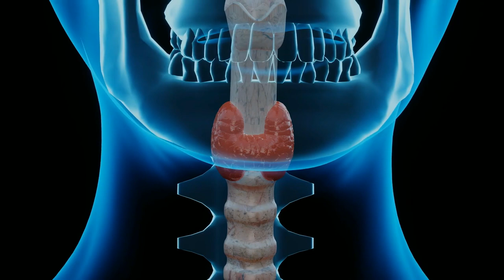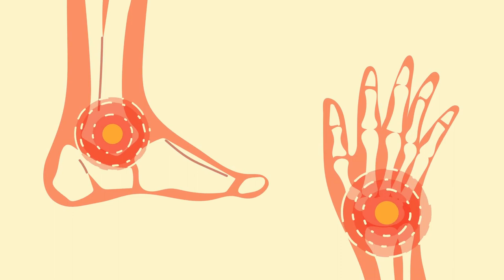7 enfermedades que causan depresión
En el video de hoy revisamos algunas de las enfermedades que generan más frecuentemente depresión, cosas como el hipotiroidismo, la artritis, el cáncer, la diabetes entre otras.

0:45 Enfermedades Mentales
1:48 Hormonas
3:26 Enfermedades Autoinmunes
5:08 Cáncer
6:59 Neurodegenerativas
8:57 Dolor Crónico
10:24 Enfermedad Crónica